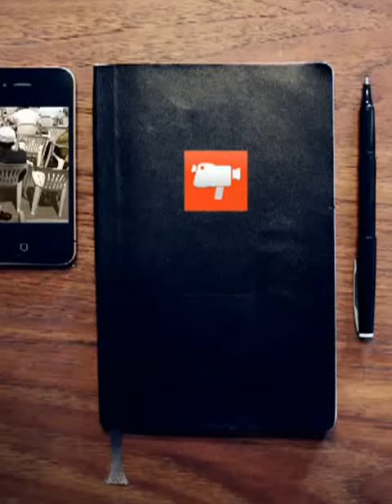Aattal rasoolinde raula sherifonnu kaanunnadennaan (heart touchung song must watch!)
RSC Sahotyotsav 2012 at Ajman For more news, post n updates kindly like this